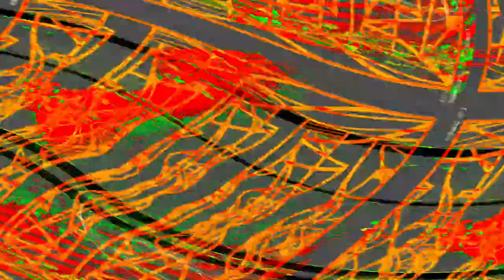[EPILEPSY WARNING] Movie 24 04 01 08h29m41s